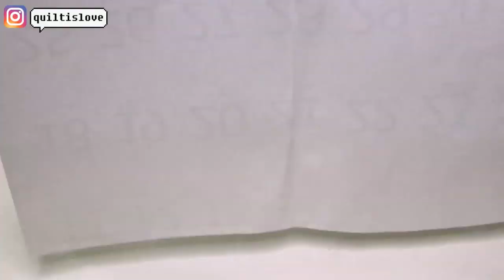(무료패턴) 퀼트 장난감공 만들기 │ Patchwork Soft Toy Ball │Free Pattern │ How To Make DIY Crafts Tutorial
오각형 패치워크 패턴의 장난감 공 만들기 영상입니다 ^^
패키지가 아닌 영상용으로만 만들어서 PDF 패턴으로도 제작해봤어요 ^^
아이들은 물론 고양이 장난감으로도 좋을 것 같네요
사이즈 조절하셔서 사진처럼 다양한 크기로 만들어보세요 ^^

(무료패턴) 장난감공 만들기 │ Pentagon Patchwork Soft Toy Ball │Free Pattern │ How To  Make DIY Crafts Tutorial